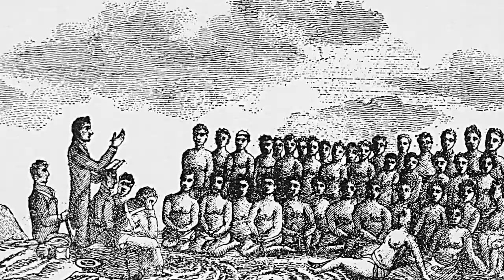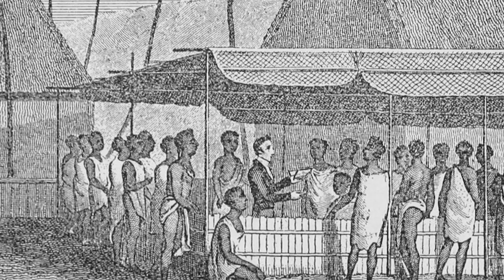St Peter Fourier | Saint of the Day with Dcn Lindsay | 9 December 2020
Here is a brief reflection on the life of St Peter Fourier presented by Deacon Lindsay Lobo